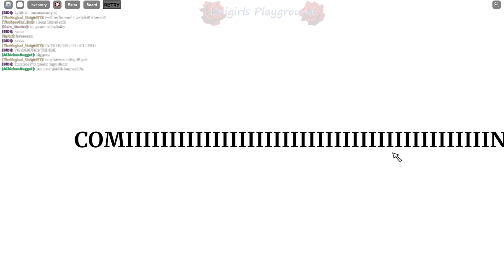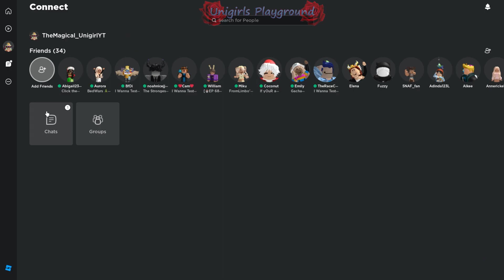This game made me rage quit....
game: i wanna test the game (beta)